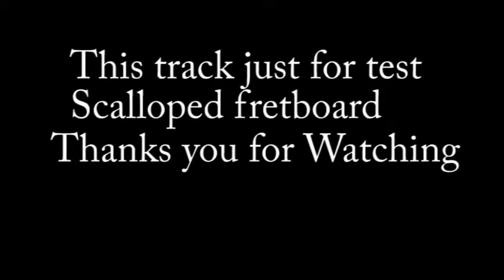Test Scalloped neck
Just testing scalloped fretboards
1 Track of drum
2 Track of Guitars Chords
1 Track of Guitar Solo